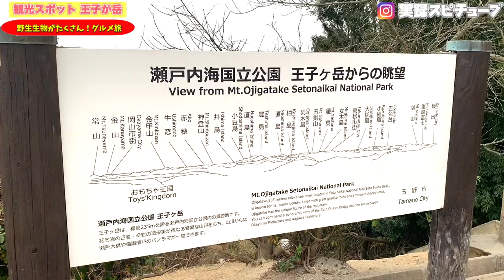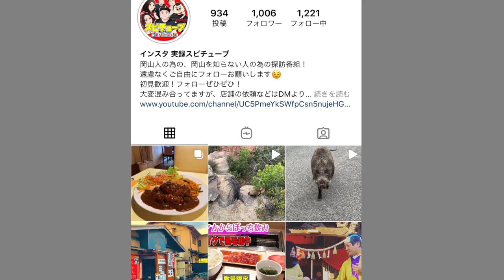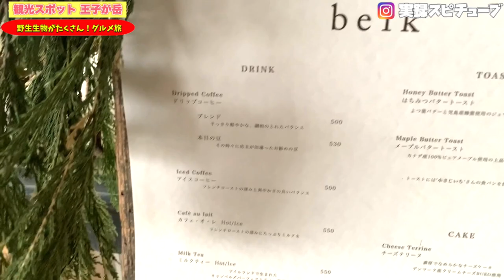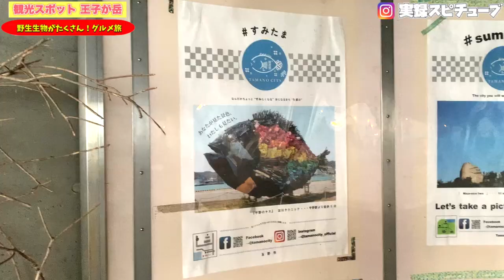【岡山グルメ旅】王子が岳の絶景展望台カフェbelkに行く途中に遭遇！《問題化されている野生動物の人馴れ》